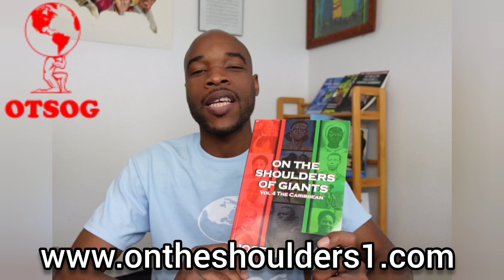This Warrior Queen Fought The French & The Moors | Ndate Yalla Mbodj of the Waalo Kingdom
The warrior queen Ndate Yalla would have to fight the French & the Moors on several occasions. Ndate Yalla was officially crowned Lingeer in 1846, and it didn’t take long for her to show her skill as a warrior, and intellect as a ruler. As Lingeer, Ndate Yalla enlarged the women warriors of Waalo, she would need the might because the French and the Moors would become her enemies. The French sent a letter to Ndate Yalla stating that if she doesn’t return the stolen oxen she would be treated as an enemy. Ndate Yalla did not appreciate being accused of stealing oxen, and she surely didn't take kindly to the threat of being an enemy. Ndate Yalla reigned from 1846 to 1855, and from 1847 she was constantly at war against the French and the Moors of Trazar.